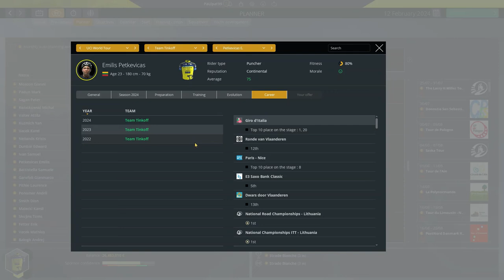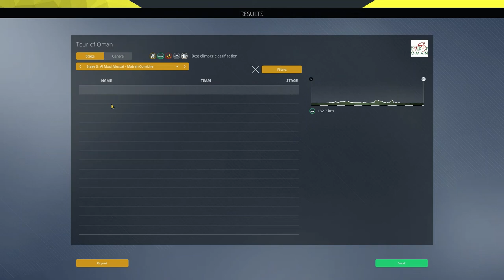The land of the long White Cloud #4 - Pro Cycling Manager 2021 / Tinkoff Career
This episode we race the Tour of Oman and the New Zealand national championships.